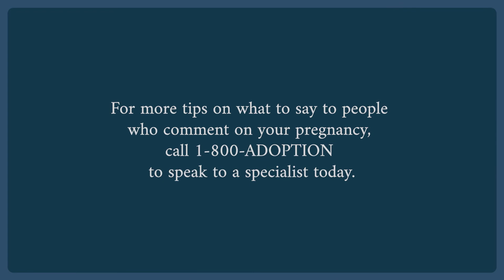Responding to Pregnancy Questions When You Are "Giving Baby Up" for Adoption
When people ask questions about your pregnancy and you know you're going to choose adoption, you may wonder, "What should I tell them?"

There’s a lot going on in your own head, and it can be nerve-wracking to worry about the reactions of others. Unfortunately, because a pregnancy will eventually be very visible to onlookers, there will inevitably be people who ask you about it. At American Adoptions, our social workers field questions about this frequently.

If you’re wondering what to tell people who ask about your pregnancy, know that you are certainly not alone in this feeling.

We’ve got a few pieces of advice for you on this subject, and they are all centered around your sense of comfort. To learn more tips about how to respond to questions about your pregnancy when you are placing a baby for adoption, go
Information available through these links is the sole property of the companies and organizations listed therein. America Adoptions, Inc. provides this information as a courtesy and is in no way responsible for its content or accuracy. The information provided on this website does not, and is not intended to, constitute legal advice or advice about adoption; instead, all information, content, and materials available on this site are for general informational purposes only.  Information on this website may not constitute the most up-to-date legal or other information.  This website contains links to videos and other third-party websites.  Such links are only for the convenience of the reader, user or browser. Readers of this website should contact an adoption professional or attorney to obtain advice with respect to any particular adoption or legal matter.  No reader, user, or browser of this site should act or refrain from acting on the basis of information on this site without first seeking advice from an adoption professional or attorney.  All liability with respect to actions taken or not taken based on the contents of this site are hereby expressly disclaimed.  The content on this posting is provided "as is;" no representations are made that the content is error-free.